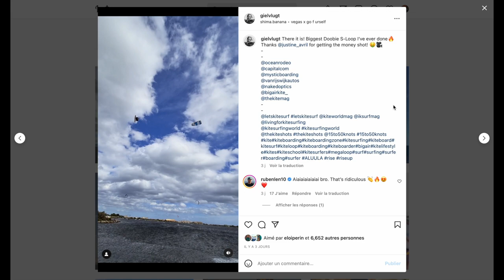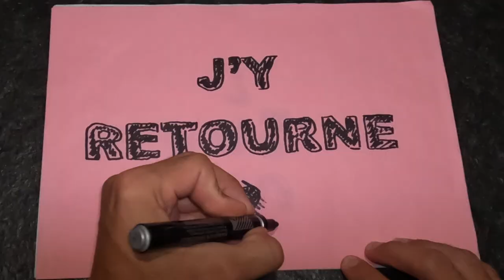Je retourne faire du KITESURF au PARC des DOSSES - VLOG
Je retourne sur mon home spot ...